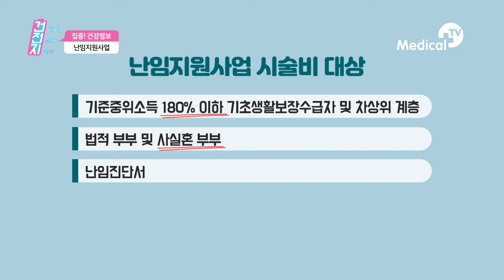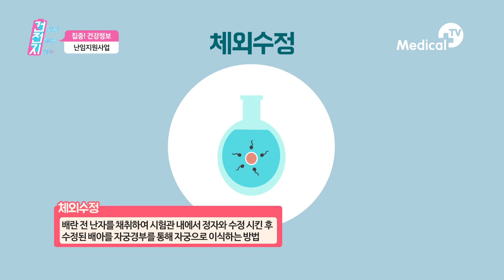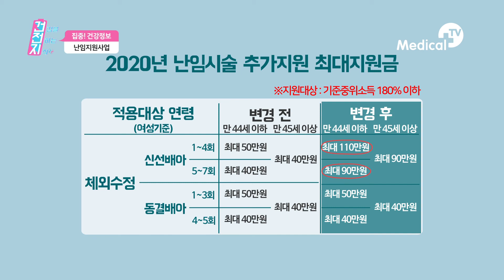2020년 난임지원사업 혜택 확대_건전지_집중!건강돋보기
유용한 건강정보만 쏙쏙! 건강을 전하는 지식!
메디컬TV "건전지"로 만나요~!

매주 금요일 오전 9시 30분 본방송!

올레TV CH. 254